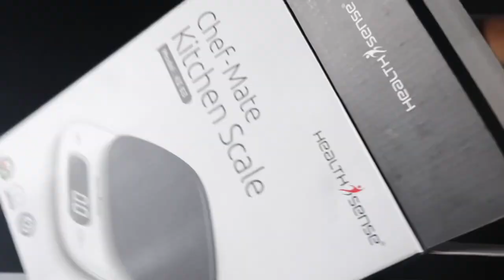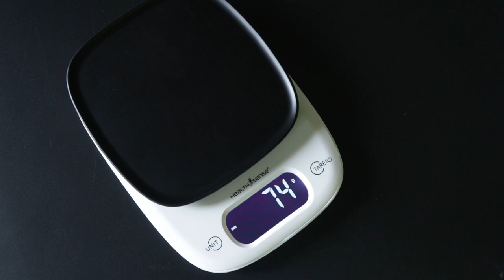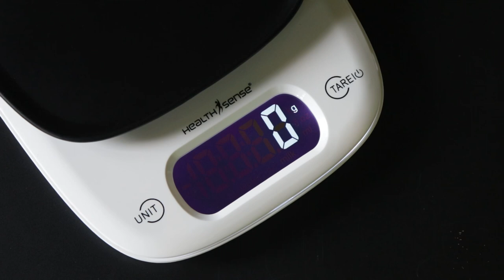Healthsense Chef Mate ks 63 Kitchen Weighing Scale | Best Budget Kitchen Scale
HealthSense Chef Mate KS 63 Digital Kitchen Scale Unboxing and review

tags